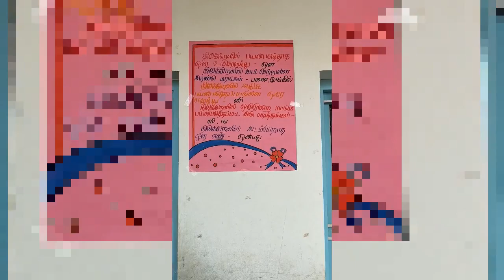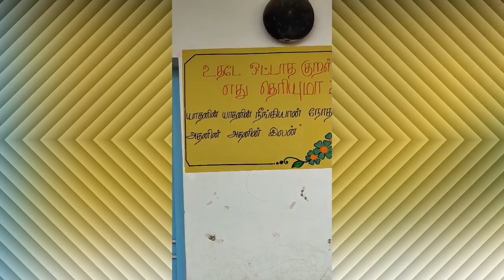தமிழ் மன்றம் - 07.10.2023